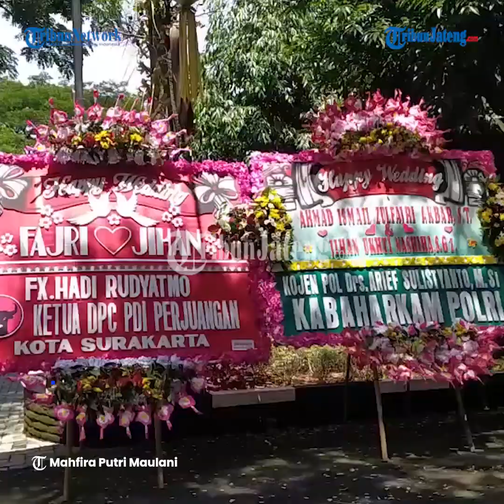Bupati Sragen Ngunduh Mantu, Pejabat Eselon Jadi Among Tamu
TRIBUNJATENG.COM, SRAGEN – Bupati Sragen Kusdinar Untung Yuni Sukowati dan Akbar Zulkifli Osman ngunduh mantu di Ndayu Park, Gembong, Saradan, Karangmalang, Sragen, Minggu (12/12/2021).

Orang nomor satu di Sragen itu ngunduh mantu putra sulungnya, Ahmad Ismail Zulfajri Akbar (Fajri) dengan sang menantu Jihan Ukhti Nashiha (Jihan).

Besan Bupati Yuni, ialah Muhammad Hisbaron dengan Yayuk Sri Sukamti. Warga Somodaran, Banyuraden, Gamping, Sleman, Yogyakarta.

Fajri dan Jihan telah melangsungkan akad nikah pada, Sabtu (4/12/2021) pukul 08.00 WIB di Yogyakarta. Barulah hari ini, Bupati dan sang suami melakukan tasyakuran pernikahan atau ngunduh mantu.

Pantauan Tribunjateng.com di lokasi, deretan karangan bunga ucapan selamat atas pernikahan Fajri dan Jihan membanjiri pintu masuk kawasan Ndayu Park.